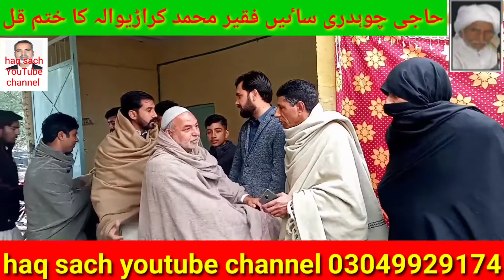کراڑیوالہ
حاجی چوہدری ساٸیں فقیر محمد کراڑیوالہ کے قل شریف کا ختم